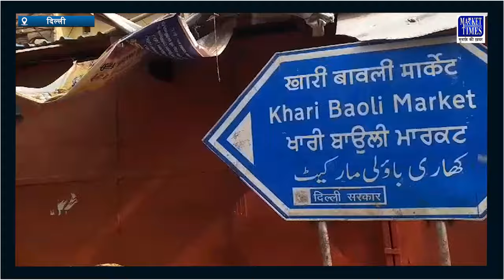आप पान खाने के है शौकीन तो ये खबर आपके लिए || If you are fond of eating paan then this news for you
Alasande Gram
Almond(Badam)
Ambada Seed
Amla(Nelli Kai)
Apricot(Jardalu/Khumani)
Arecanut(Betelnut/Supari)
Avare Dal
Bajra(Pearl Millet/Cumbu)
Banana - Green
Barley (Jau)
Bay leaf (Tejpatta)
Beaten Rice
Bengal Gram Dal (Chana Dal)
Bengal Gram(Gram)
Ber(Zizyphus/Borehannu)
Betal Leaves
Bhindi(Ladies Finger)
Big Gram
Bitter gourd
Black pepper
Bottle gourd
Broken Rice
Broomstick(Flower Broom)
Bunch Beans
Camel Hair
Cashew Kernnel
Castor Oil
Castor Seed
Chapparad Avare
Chennangi (Whole)
Chennangi Dal
Chikoos(Sapota)
Chili Red
Chilly Capsicum
Chow Chow
Chrysanthemum(Loose)
Cinamon(Dalchini)
Cluster beans
Coconut Oil
Coconut Seed
Coriander(Leaves)
Corriander seed
Cotton Seed
Cowpea (Lobia/Karamani)
Cowpea(Veg)
Cucumbar(Kheera)
Cummin Seed(Jeera)
Custard Apple (Sharifa)
Daila(Chandni)
Dal (Avare)
Dry Chillies
Dry Fodder
Dry Grapes
Duster Beans
Egypian Clover(Barseem)
Elephant Yam (Suran)
Field Pea
Fig(Anjura/Anjeer)
Flower Broom
Foxtail Millet(Navane)
French Beans (Frasbean)
Galgal(Lemon)
Gingelly Oil
Ginger(Dry)
Ginger(Green)
Gladiolus Bulb
Gladiolus Cut Flower
Goat Hair
Gram Raw(Chholia)
Green Avare (W)
Green Chilli
Green Fodder
Green Peas
Groundnut (Split)
Groundnut pods (raw)
Guar Seed(Cluster Beans Seed)
Gur(Jaggery)
He Buffalo
Hippe Seed
Honge seed
Hybrid Cumbu
Indian Beans (Seam)
Indian Colza(Sarson)
Isabgul (Psyllium)
Jack Fruit
Jowar(Sorghum)
Jute Seed
Kabuli Chana(Chickpeas-White)
Karbuja(Musk Melon)
Kartali (Kantola)
Kharif Mash
Knool Khol
Kodo Millet(Varagu)
Kulthi(Horse Gram)
Ladies Finger
Lak(Teora)
Leafy Vegetable
Lentil(Masur)
Little gourd (Kundru)
Long Melon(Kakri)
Lotus Sticks
Mahua Seed(Hippe seed)
Maida Atta
Mango (Raw-Ripe)
Marigold(Calcutta)
Marigold(loose)
Masur Dal
Methi Seeds
Methi(Leaves)
Mint(Pudina)
Moath Dal
Mousambi(Sweet Lime)
Mustard Oil
Myrobolan(Harad)
Nearle Hannu
Neem Seed
Nelli Kai
Niger Seed (Ramtil)
Onion Green
Other Pulses
Paddy(Dhan)
Papaya (Raw)